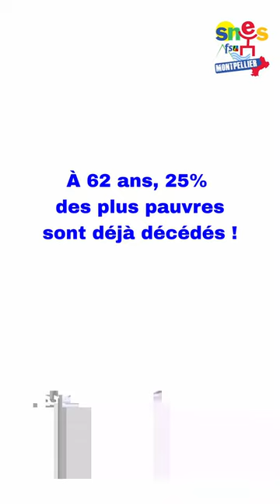Mobilisations 7-11 février pour une autre réformedesretraites !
Pour une autre réforme des retraites greve31janvier greve19janvier greve7fevrier ! Manifestations les 7 et 11 février contre cette réforme injuste et injustifiée qui pénalise les femmes, les enseignants, les salariés du privé, les jeunes, les étudiants ! ___________________________________________________________________________________